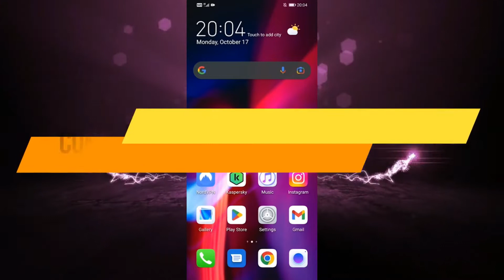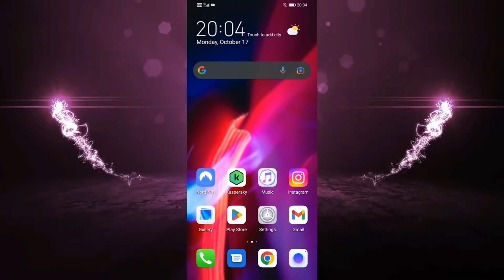Cómo denunciar una cuenta de Instagram